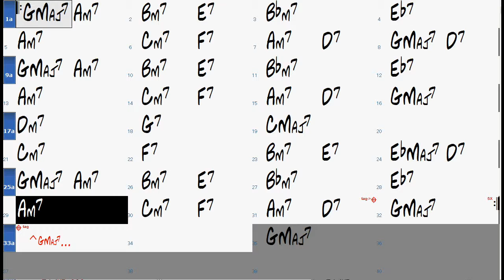ERONEL chord progression- Backing Track Play Along Jazz Standard Bible 2 Guitar